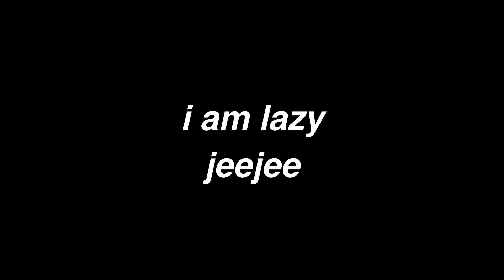I edited Baby Hazel (learns manners)